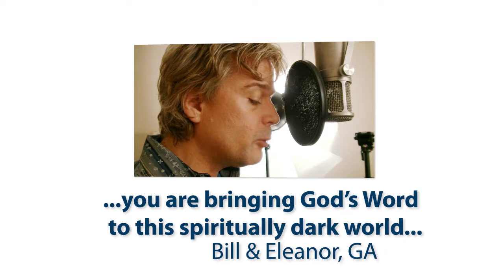Cross the Bridge - Taking the Whole Bible to the Whole World!